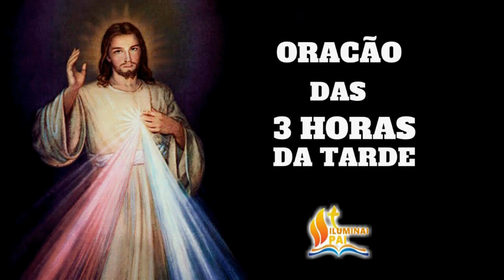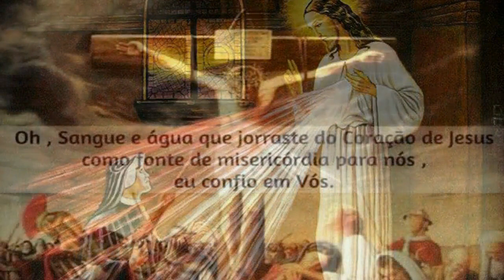TERÇO da MISERICÓRDIA 24/12/2021